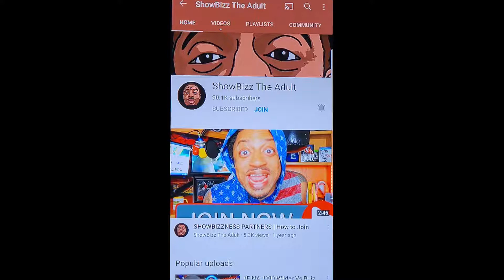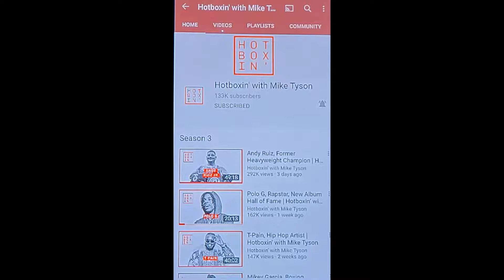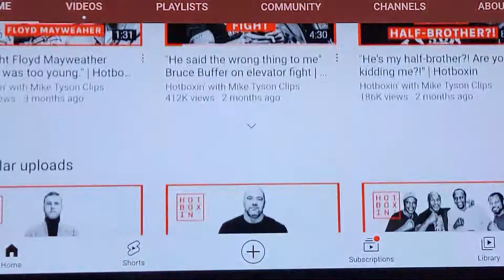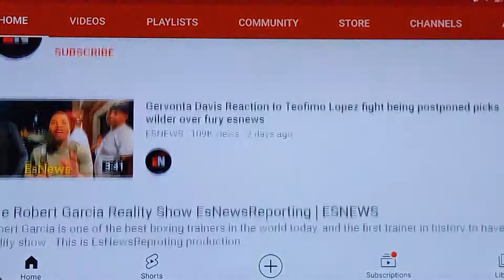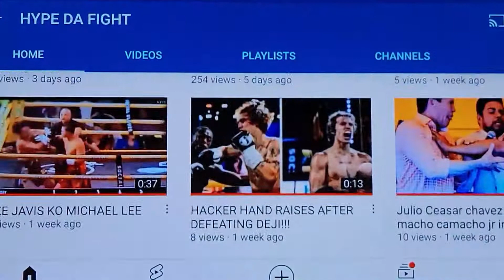BOXING CHANNELS ON YOUTUBE THAT IS ON DA RISE!!showbiz